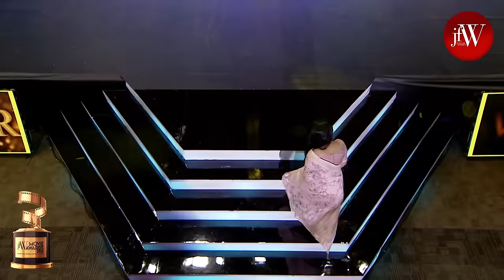First time Jyothika and Simran on Stage together| JFW Awards Movie 2020